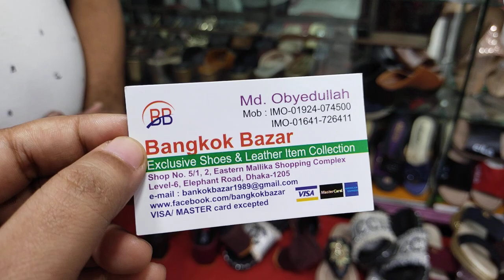লেডিস পার্টি সুজের দাম/Ladies party shoes price.